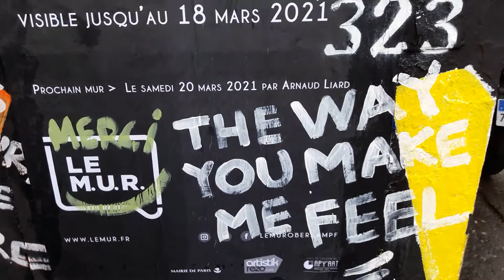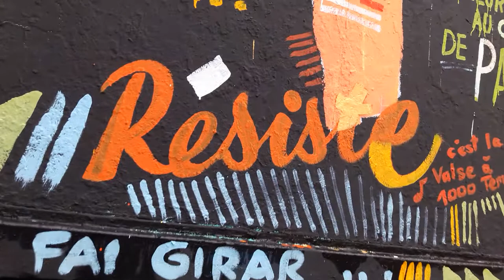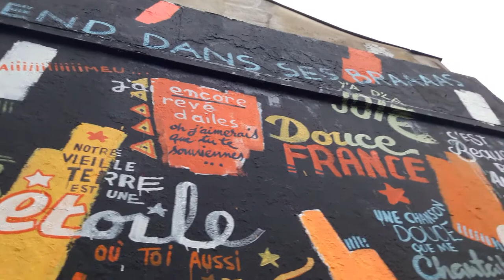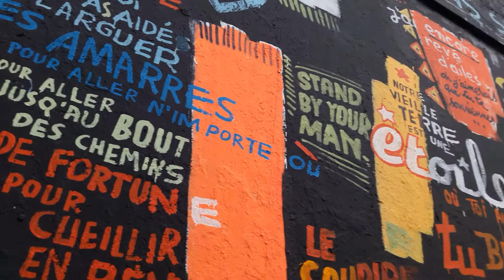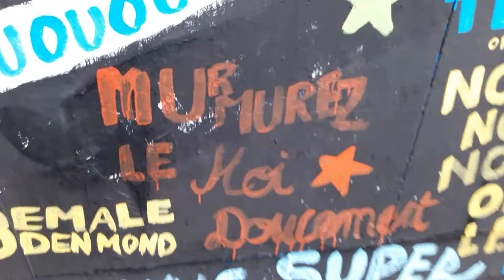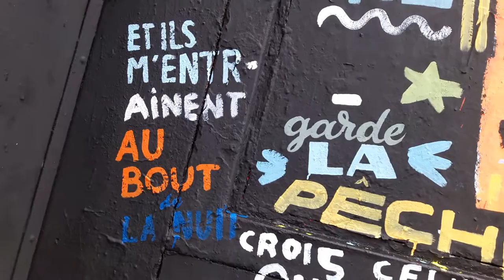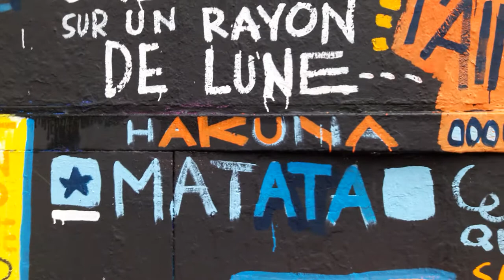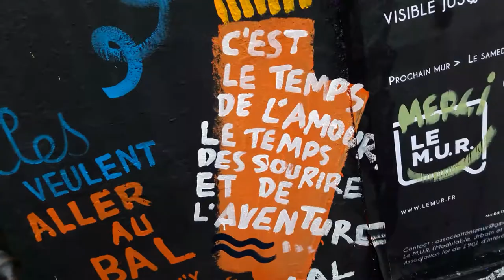Le Mur Oberkampf lemuroberkampf toquefreres mariepanic 16mars 2021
+ Association Le M.U.R. Modulable Urbain Réactif lemur ( lemur.fr )
+ @lemuroberkampf tw ) Urban art association live painting every 2 weeks
+ Le MUR 321